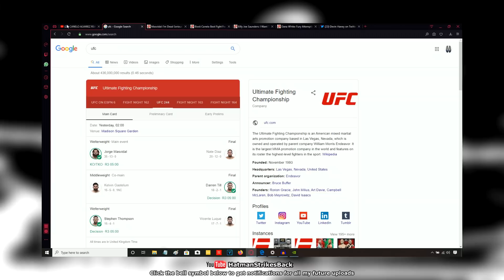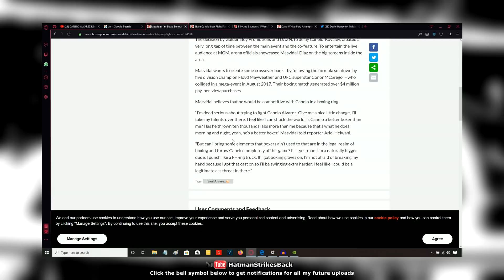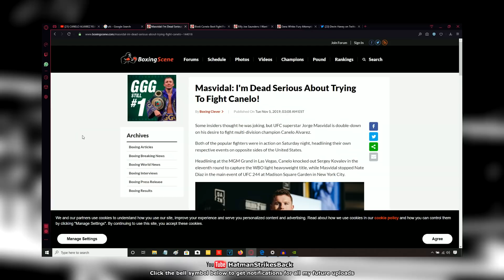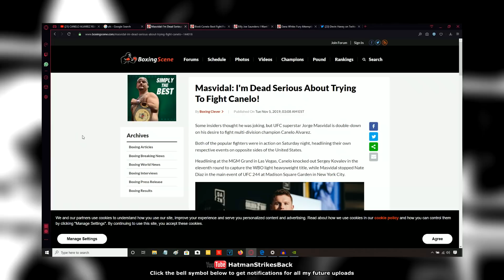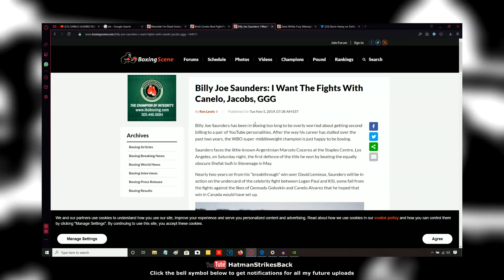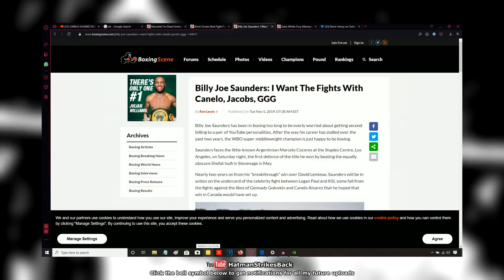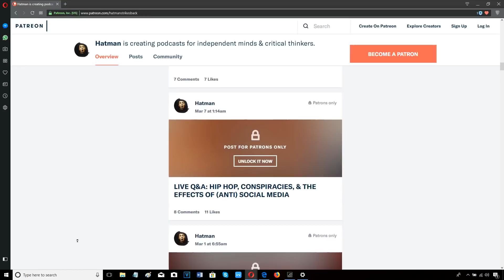CANELO/KOVALEV VS MASVIDAL/DIAZ - DAZN/UFC FIASCO!!!